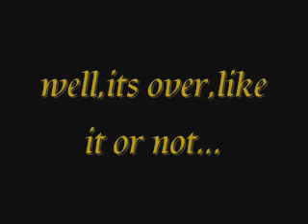roxas ventura n stuff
randomness and roxas collide to form an explosion of pretty colors!